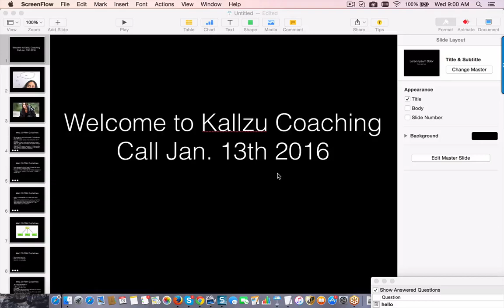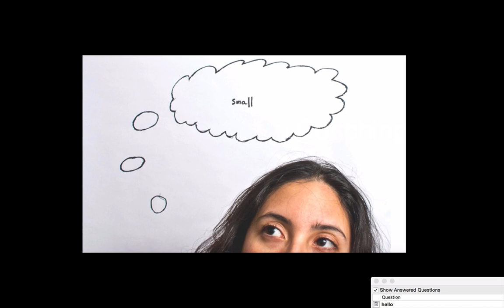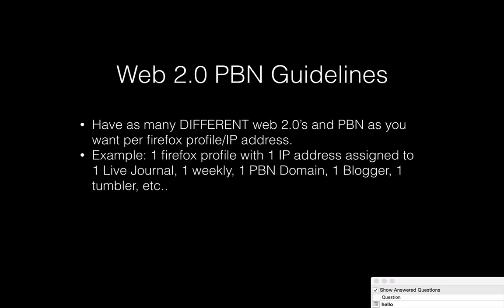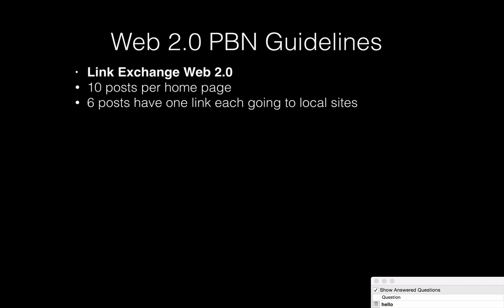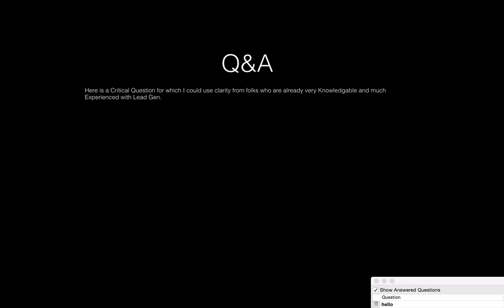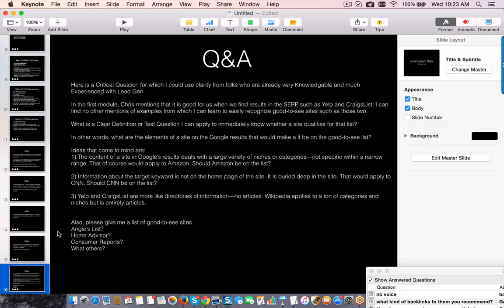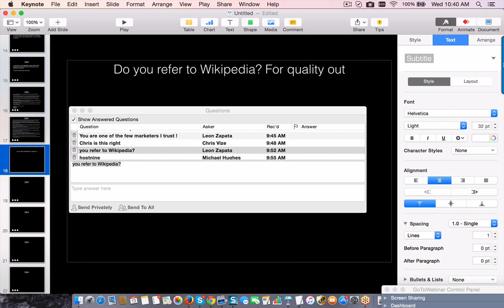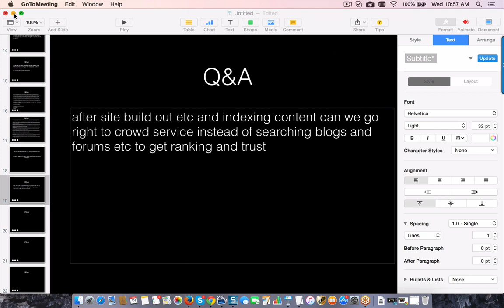Do You Think To Small? (Coaching Call Jan. 13 2016)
Kallzu coaching call start off by talking about how if you think to small as an entrepreneur you will burn out and lead a very unfulfilled business venture.  It is easy to fall into this trap because we let the survival part of our brain lead our business with not greater purpose other than to get to feel secure to survive.

Talk about power of high trust flow web 2.0 to ranking your money sites.  And finish by answering questions from the audience.